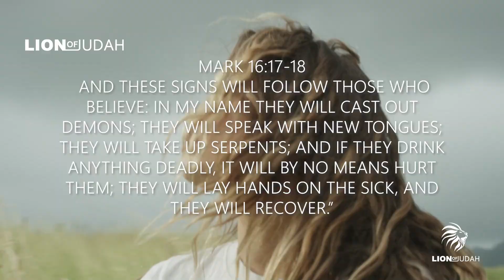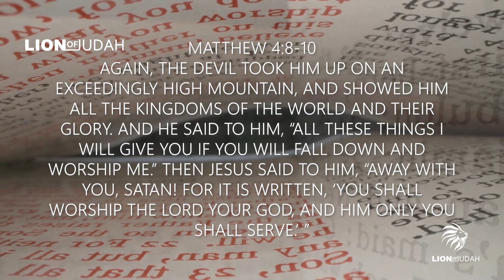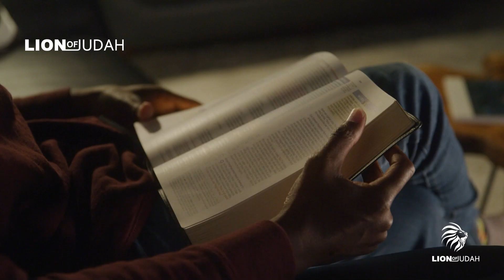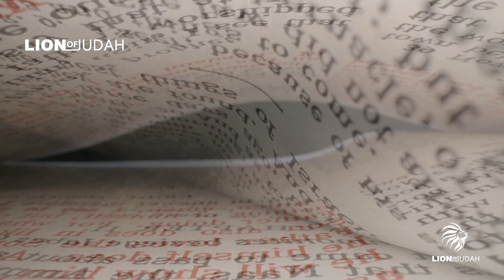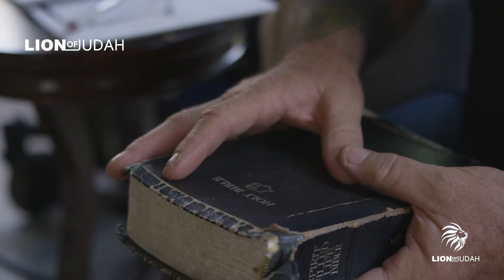THE VIDEO THE DEVIL NEVER WANTED YOU TO SEE!! (MUST WATCH)